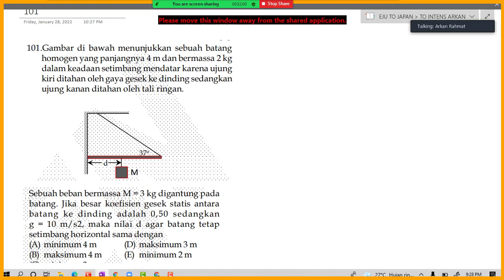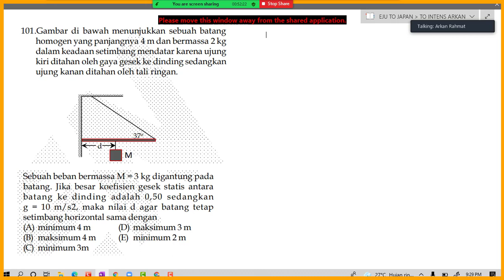NGEBAHAS FISIKA TO KE-6 kd 288 PROSUS INTEN NO.101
dengan menggunakan prinsip hukum newton pertama dan hukum torsi untuk benda diam/setimbang